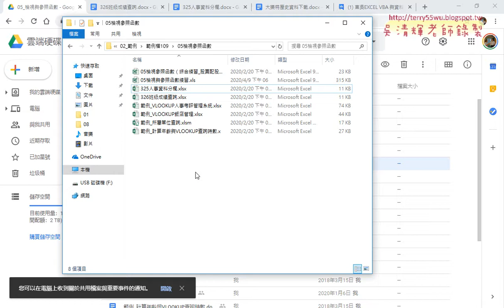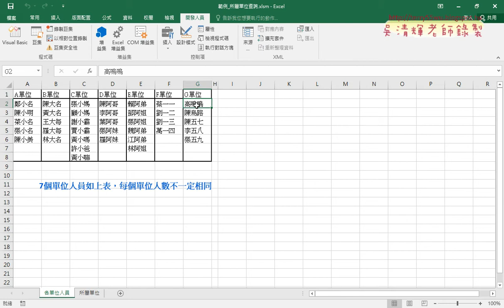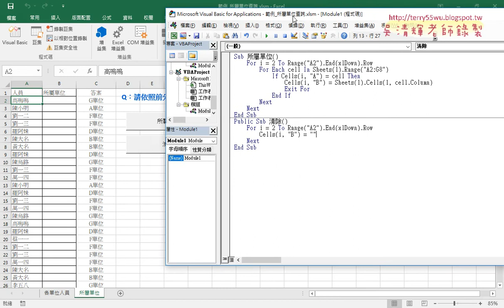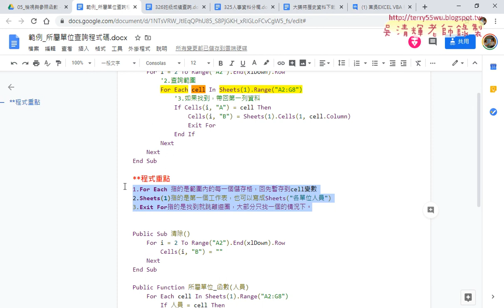07 範例所屬單位查詢程式說明